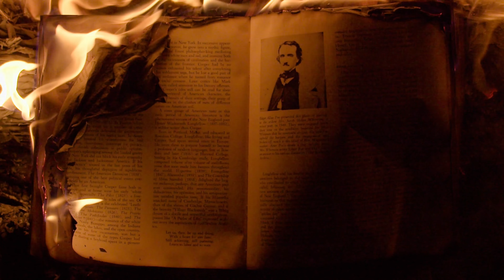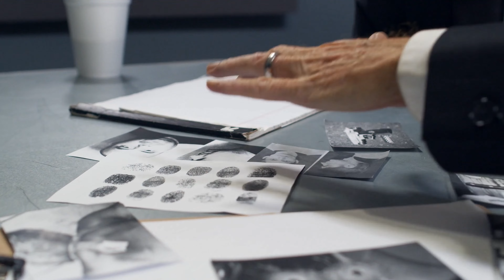Nettoyeuse de l'extrême (Creepy pasta FR Originale)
Information

Cette histoire est ma propre création.
J'en conserve les droits d'auteur, merci donc de ne pas l'utiliser.
Vous pouvez cependant m'en demander l'autorisation si besoin, mais je garde les droits de paternité de cette dernière.

CREDIT MUSIQUE

*** illustration vidéo ***

Pexel
Pixabay
Vidévo
Pond5